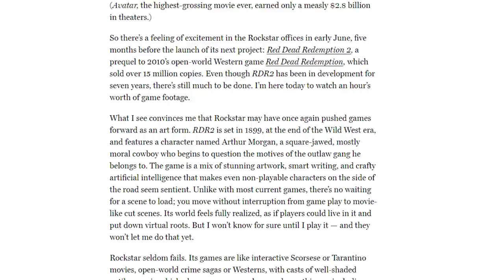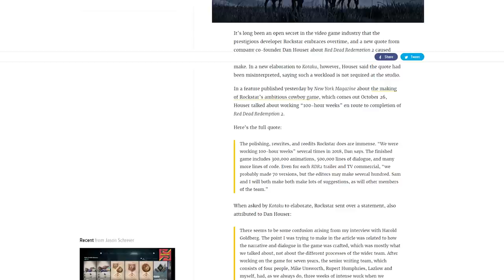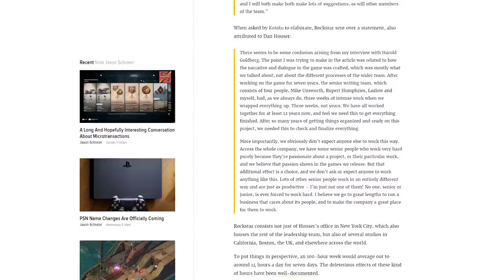V Red Dead Redemption 2 hraje 1200 herců, jaké hvězdy Rockstar ulovil?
Už jen dny nás dělí od vydání Red Dead Redemption 2 a trochu překvapivě nastává už nyní ten správný čas na to, abychom se mohli poohlédnout alespoň za částí vývoje. Tentokrát s Danem Houserem a na téma příběhu, hereckých výkonů a hektickému dokončování celé hry.